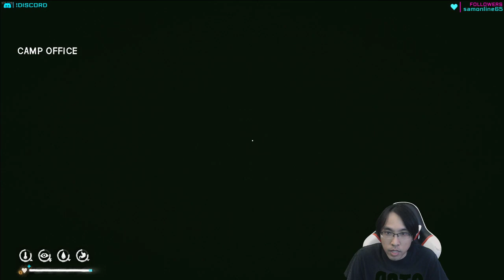Still Surviving PogChamp | The Long Dark (Stalker) | 8/16/20 (day 339)